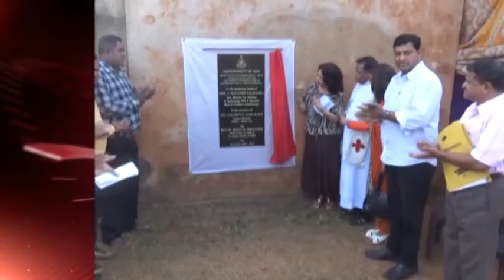GOTV Prime News 2 Jan 2017 Part 2 GOTV NEWS